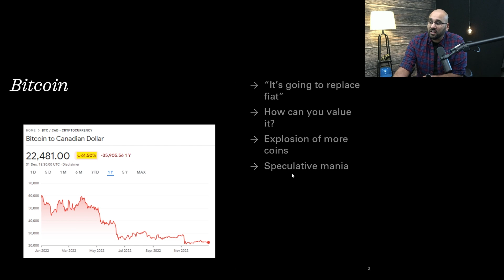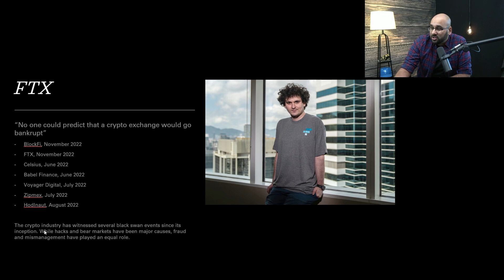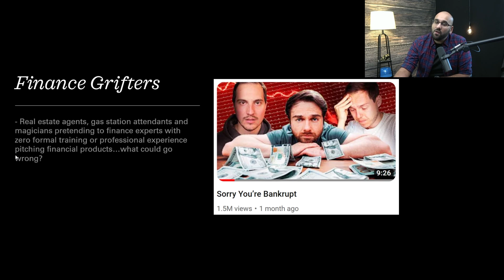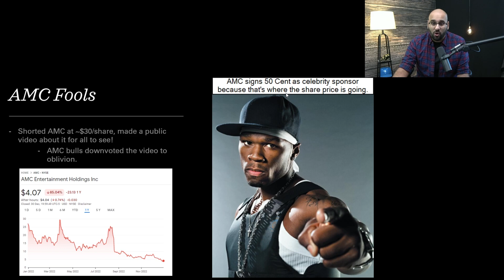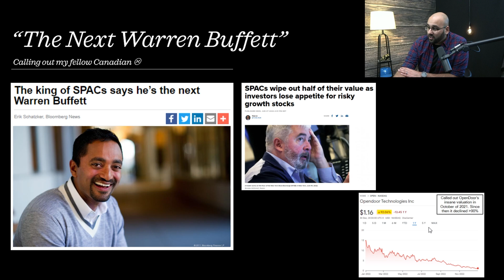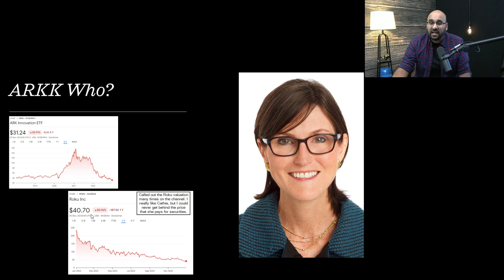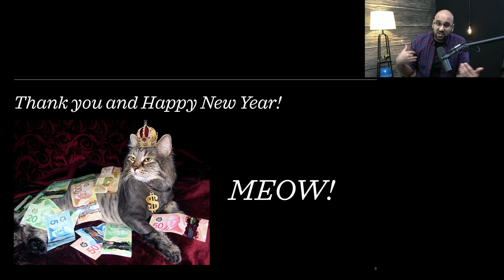Stock Market's Biggest L's of 2022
FREE TOOLS!

I really hope you can gain REAL VALUE from my channel. But remember, never buy based on what a YouTuber thinks including this channel. Do your own research about each company and make a decision for yourself. Speak to your investment advisor to see what investments are right for you.